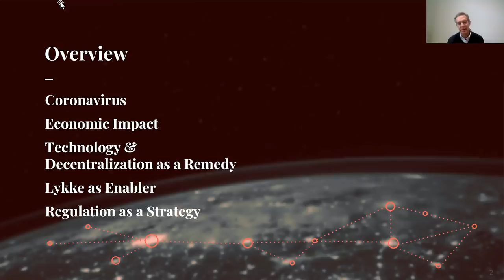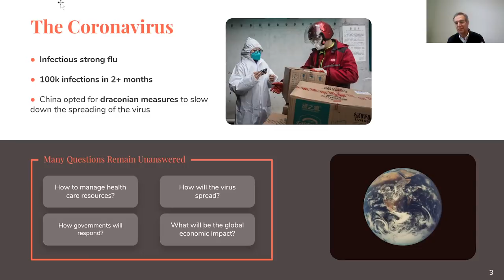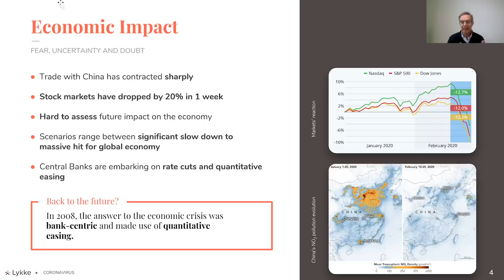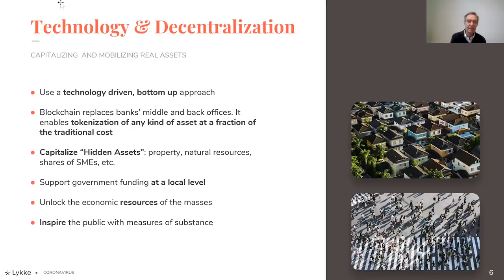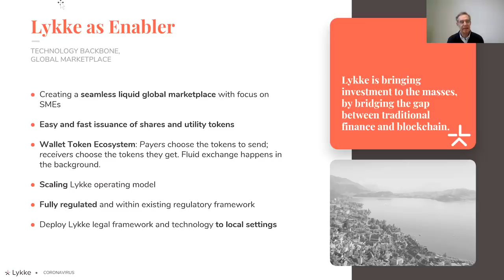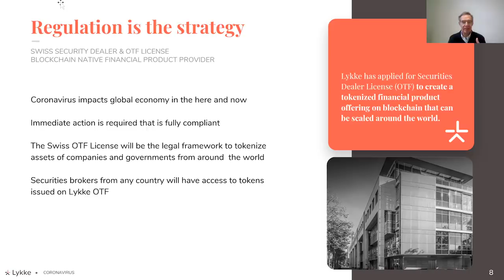Richard Olsen on the impact of the COVID19 / "Coronavirus" on the economy and its digitization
In this presentation, Richard Olsen, the founder and CEO of Lykke Corp, is giving his insight on his view on the impact of the coronavirus on the global economy and what this means for blockchain technology.

Being that the virus is highly contagious, the best remedy against it is isolation. In these circumstances, the technology helps us out to keep on functioning as a society on the whole. Thanks to new technologies, such as blockchain, the economy will get transformed completely. And this process has accelerated in the aftermath of the COVID19 outbreak and spread.